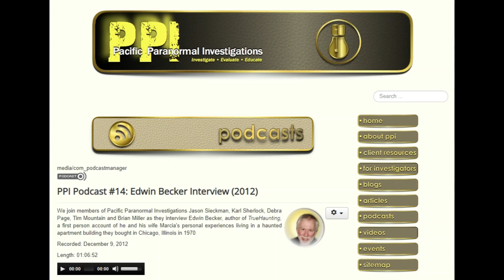Uncle Ed on Pacific Paranormal Investigations podcast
My Uncle Ed on Pacific Paranormal Investigations podcast